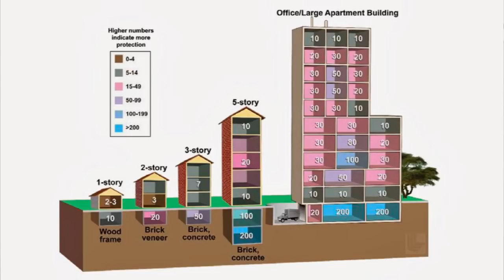Prepping and survival lessons from a CRAZY nuclear SHTF movie - The Divide (2011)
Radiation Water Filter
Gas Mask
Protective coveralls
Rubber Overboots
Heavy Duty Rubber Gloves

My Bitcoin address: 37rJX1f1H7y1abDnTn3mrWvDxetFTAXBT8

My book - How to make money on eBay and Amazon

Eric English
8550 W. Desert Inn Rd.
St. 102-473